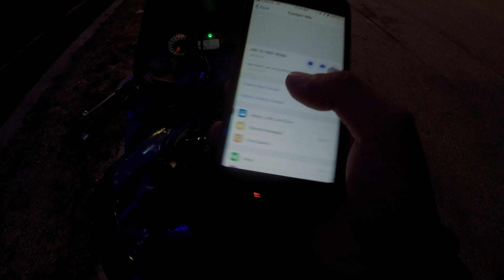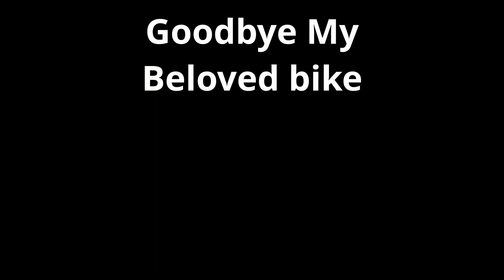EP 44 | SELAMAT TINGGAL NAZA BLADE 250R | MOTOVLOG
Waaazzzaaapppp Peopleeee!

So video ni agak sedih bagi aku sebab aku terpaksa melepaskan moto kesayangan aku kepada orang lain setelah lebih 6 tahun memilikinya...

harap dapat support dari korang semua..